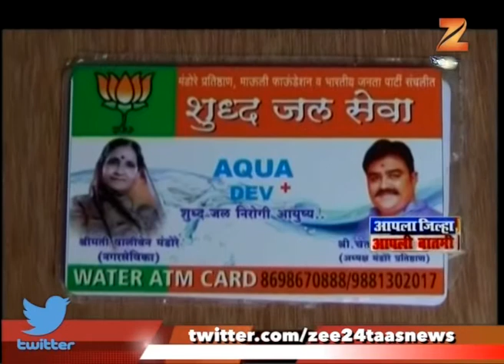Dhule | Mandore Family Gets Water ATM For Fresh And Pure Drinking Water